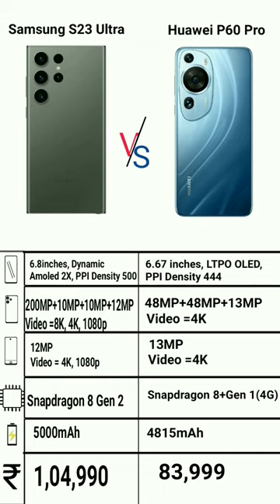Huawei P60 Pro vs Samsung S23 Ultra, winner?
huawei p60 pro zoom test
huawei p60 pro price in india
huawei p60 pro malayalam
huawei p60 pro vs samsung s23 ultra camera test
huawei p60 pro vs nothing phone 2
huawei p60 pro vs nothing phone 2 camera test
super features shorts